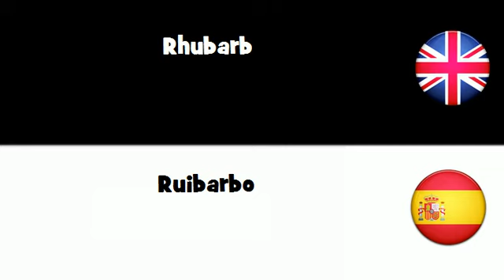APRENDER INGLÉS = Ruibarbo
frenchwithvincent APRENDER INGLÉS = Ruibarbo